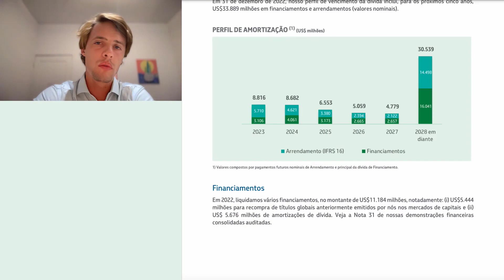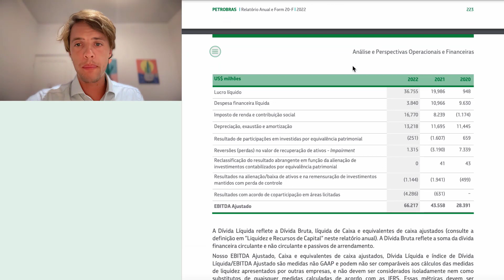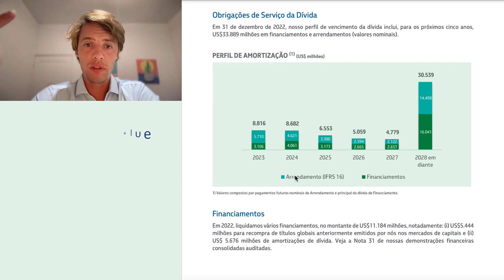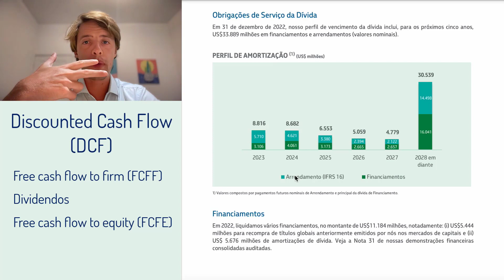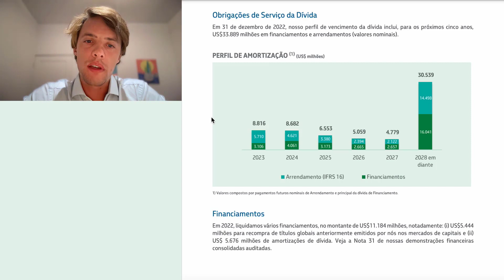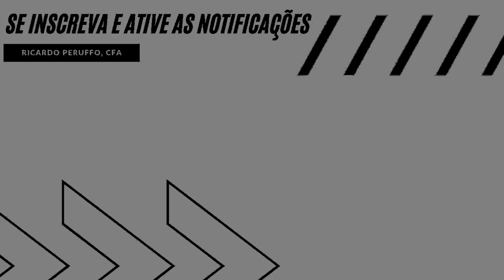ARRENDAMENTO é considerado dívida?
Essa dúvida chega bastante para mim... a resposta é: DEPENDE. Quer entender a explicação? Assista o vídeo!

00:00 - Introdução
00:24 - Passivo de arrendamento
01:32 - Cronograma de Amortização
03:37 - Dívida operacional com arrendamento
06:11 - Conclusão

Se você quer aprender a parte prática de finanças, clique aqui para falar diretamente comigo via WhatsApp